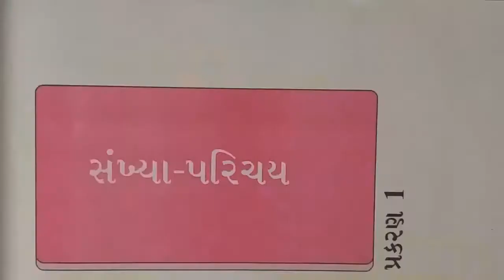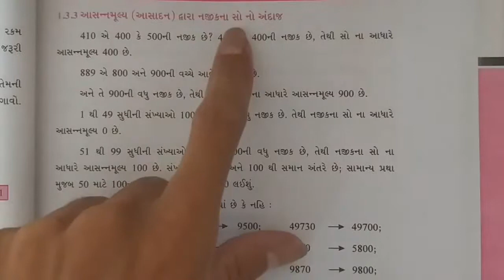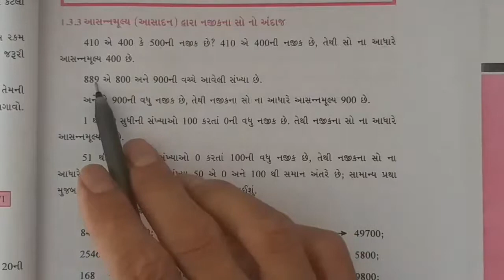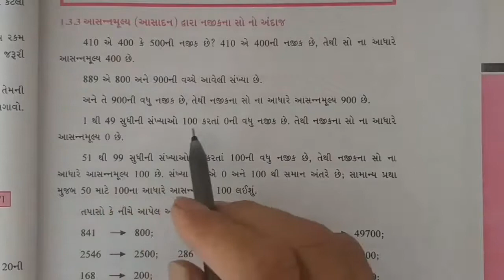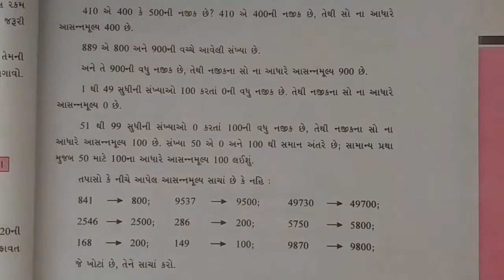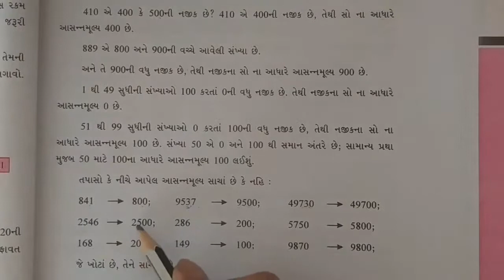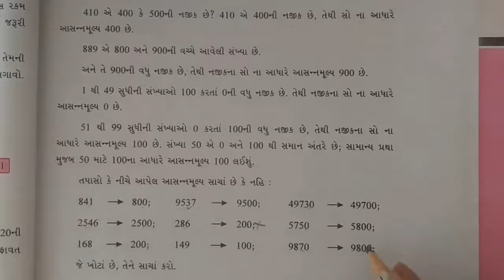std-6 Maths Ch-1 સંખ્યા પરિચય ભાગ-1